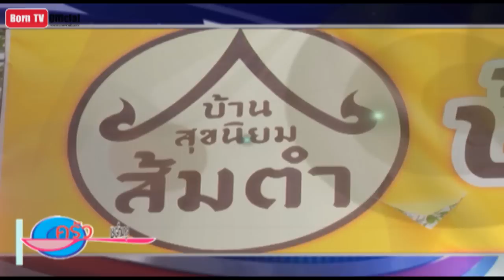น้ำพริกมะยม ร้าน บ้านสุขนิยม 6 พ.ย.57 (2/2) ครัวคุณต๋อย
ก๋วยเตี๋ยวเส้นเล็กต้มยำทะเล ร้านบ้านต้นมะยม จ.ชุมพร 5 พ.ย.57 (1/2) ครัวคุณต๋อย